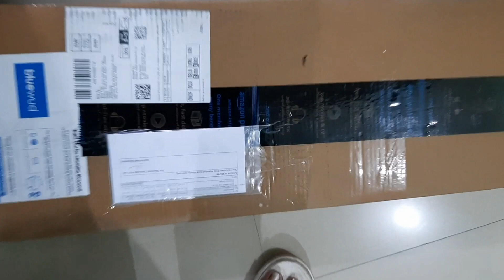Mouthwatering chicken kofta curry || Shivaay kya special karne ja raha || ghar me aaya kuch naya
Product shown :

👉Bluewud Caselle Lifestyle Wall Shelf/Display Rack

👉AmazonBasics 50-Inch Lightweight Tripod with Bag AmazonBasics